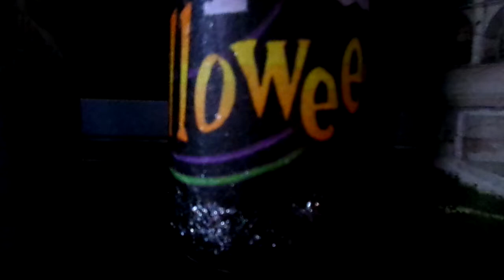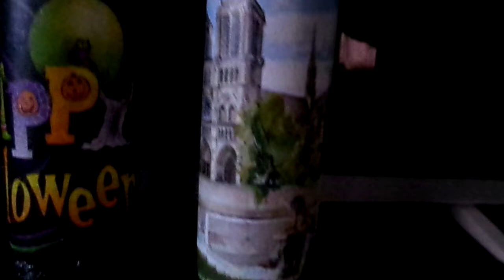DECORADO DE 3 BOTELLAS / GARRAFAS DECORADAS / ALTERED BOTTLE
El día de hoy te muestro 3 botellas de vino que decoré con la técnica de decoupage, una de un barco, otra de halloween y la tercera con paris, aquí te dejo el link donde puedes comprar un kit de principiante con servilletas y pegamento para iniciar tus prácticas.